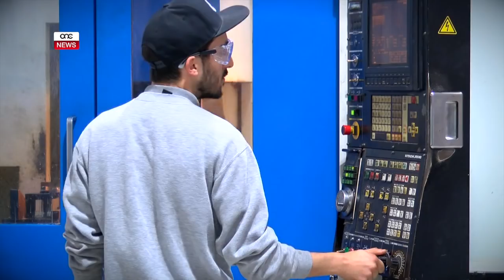BOTTI ĊARI LIL MIN MA JAQBILX MIEGĦU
ONE.COM.MT • Jumejn wara li ħabbar ix-xoljiment tal-forza nazzjonali, il-Kap tal-Partit Nazzjonalista Adrian Delia qal li jrid ibiddel lill-pajjiz li rreġistra l-akbar tkabbir ekonomiku fost il-pajjiżi kollha tal-Unjoni Europea. F’attività politika f’Ħal Balzan, il-Kap Nazzjonalista kompla jattakka deputati nazzjonalisti li ddikjaraw ruhhom kontrih. Il-Viċi Kap David Agius faħħar ix-xoljiment tal-koalizzjoni mal-partit Demokratika waqt li l-Viċi Kap għall-affarijiet tal-partit Robert Arrigo tkellem dwar it-tfixkil li sab fil-gbir ta’ fondi għall-Partit Nazzjonalista.